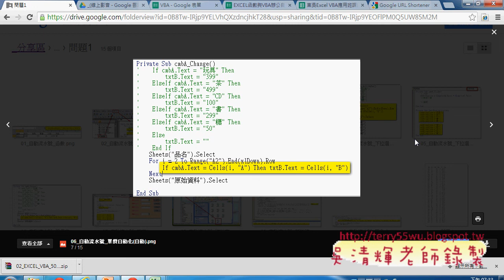03 問題1 自動流水號函數東吳EXCEL VBA 吳老師